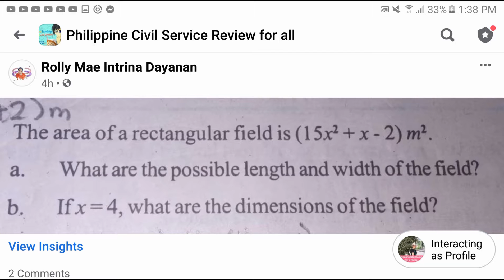The area of a rectangular field is (15X²+X-2)m² [Geometry | Algebra]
The area of a rectangular field is (15X²+X-2)m²
A. What are the possible length and width of the field?
B. If X=4, what are the dimensions of the field?